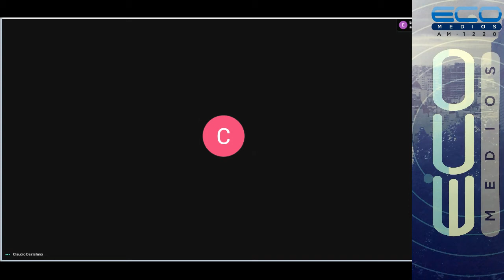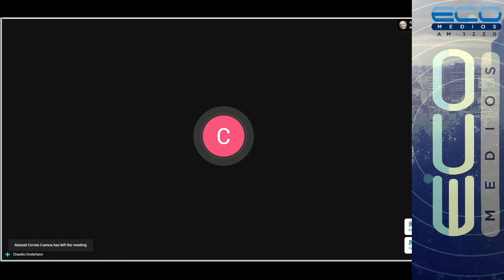Cheek to Cheek by Red Hat - Dr. José Ricardo Jauregui y Enrique Szewach con Claudio Destéfano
"Coronavirus: Salud y Economía"